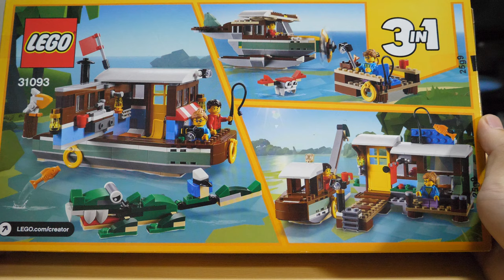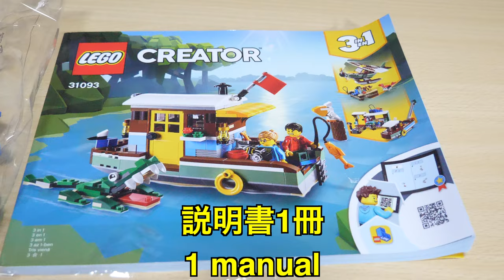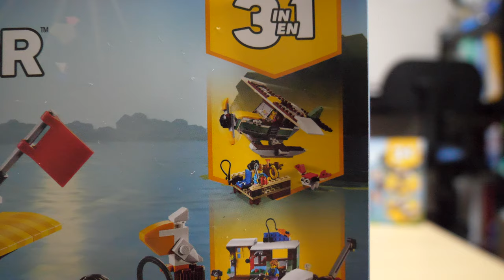【キャンプブームに乗っかってw】レゴクリエイターリバーサイド・ハウスボート 31093 1/3 Lego Creator Riverside Houseboat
動画で4Kって言いましたが、アップロードしてたら4Kじゃなかったです😅